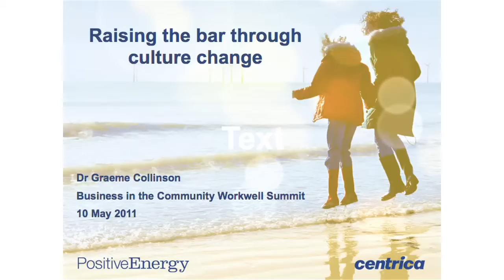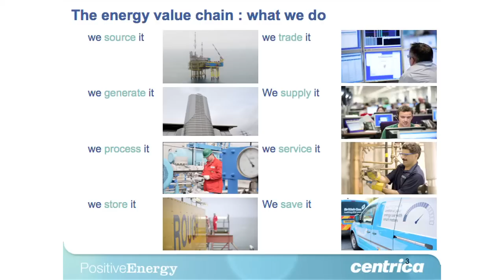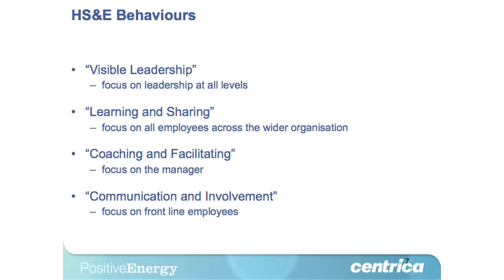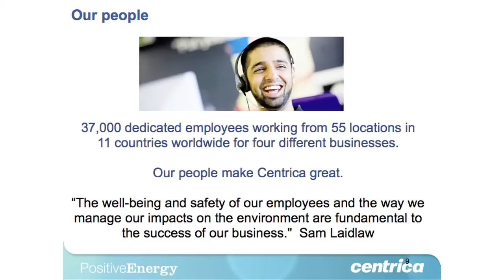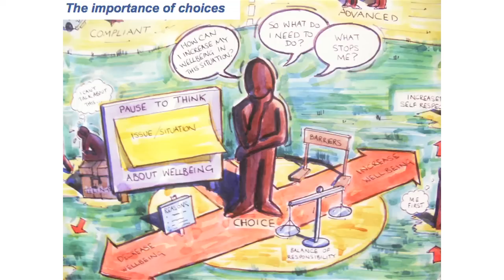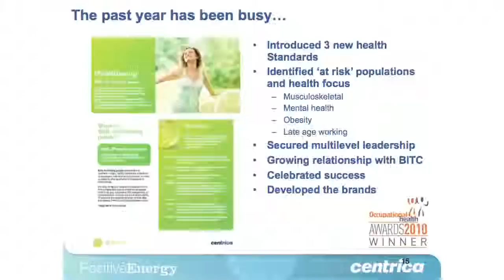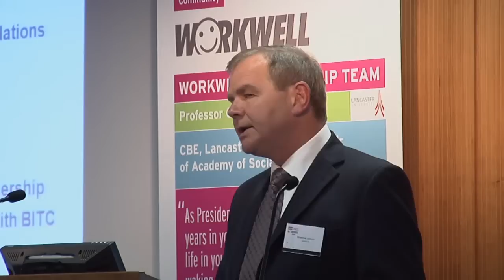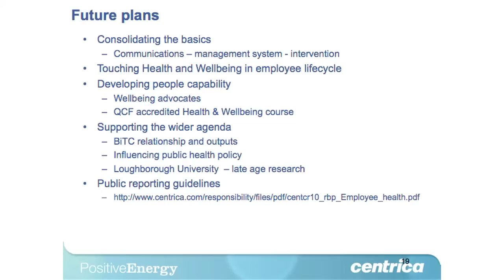Dr. Graeme Collinson Workwell Summit Presentation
Dr Graeme Collinson, Group Director, Health, Safety and Environment

Health and Wellbeing Performance: raising the bar through culture change
- Setting the ambition
- A vision of the change
- Measuring and reporting success